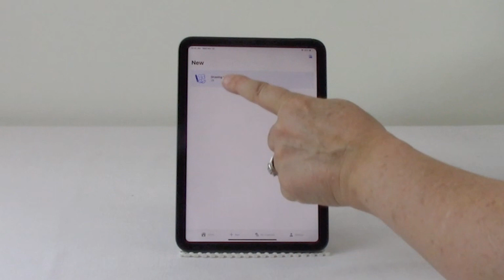Artspira - Create Custom Embroidery Designs Using the Drawing Function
Learn how to use Artspira's built-in drawing function to create customized embroidery designs.